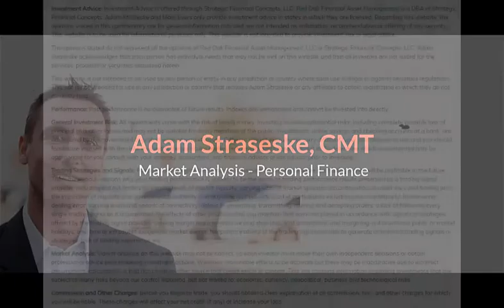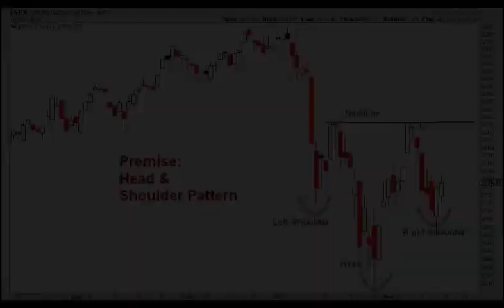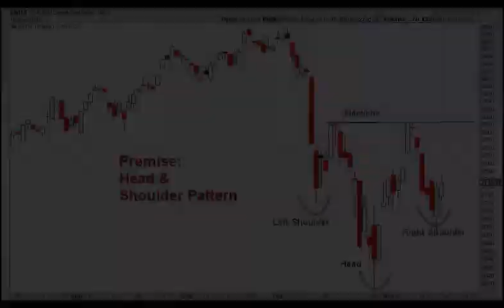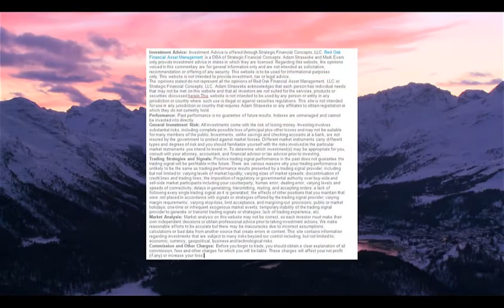3 Reasons Why to Create Your Own Investment Opinion - Head & Shoulder Pattern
As I was reviewing the current investment holdings and what looks good for this week, I noticed a popular pattern. I was curious what others were saying and quickly found out why I operate with closed windows...